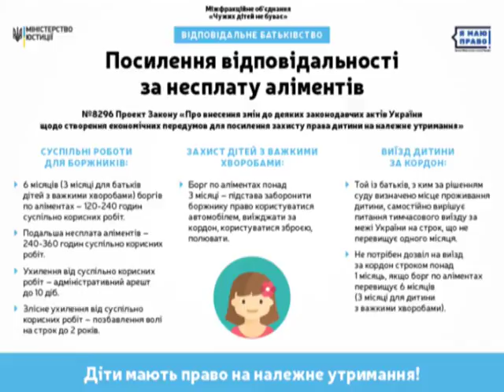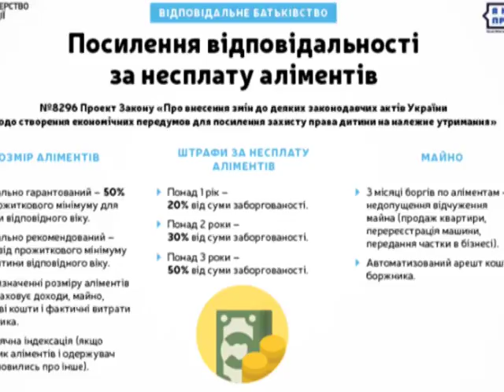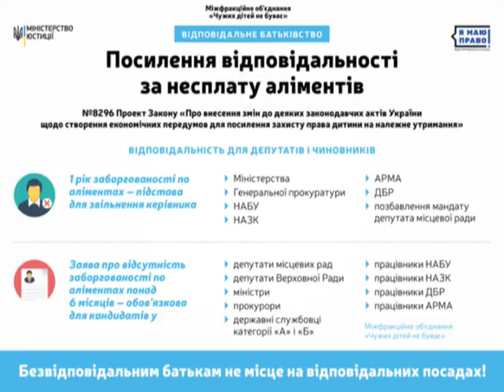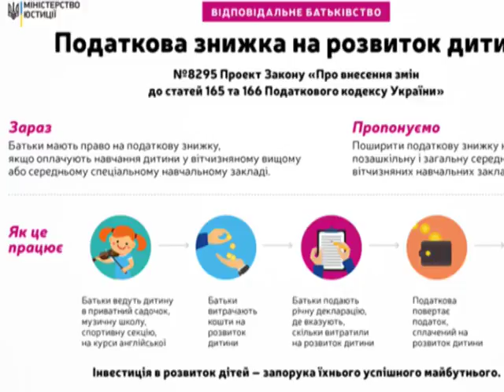Відверта розмова з Іриною Свистун.